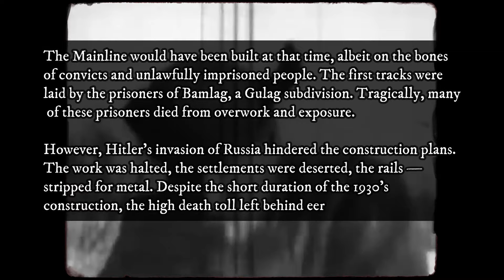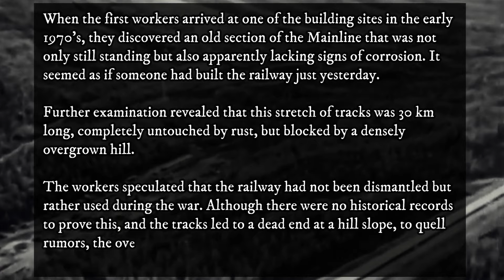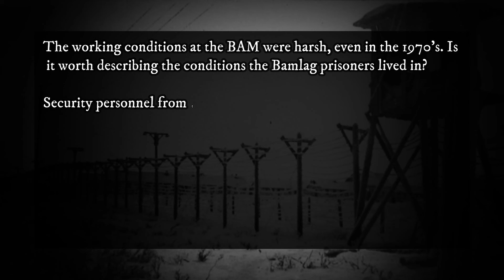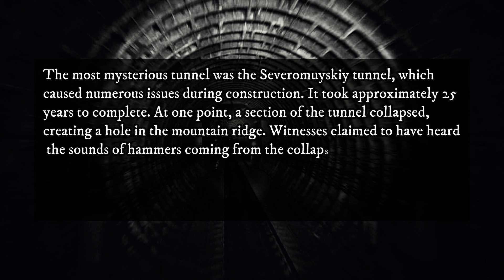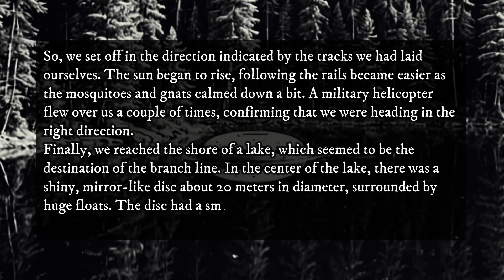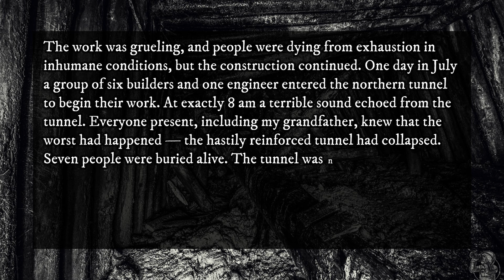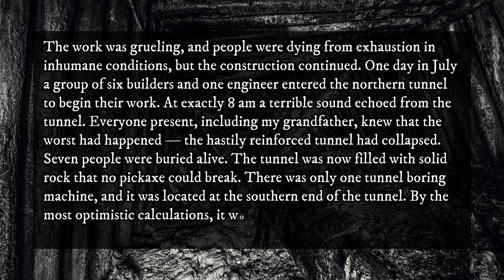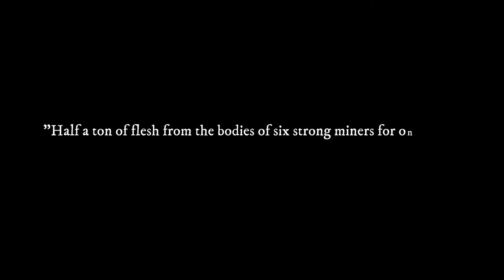Russian Railroad Horror Stories 🛤 TTS creepypasta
Embark on a harrowing expedition through the Baikal-Amur Mainline, a railway shrouded in mystery, and discover its tragic legacy.

Album name: Still in Motion
Track name: 1x1